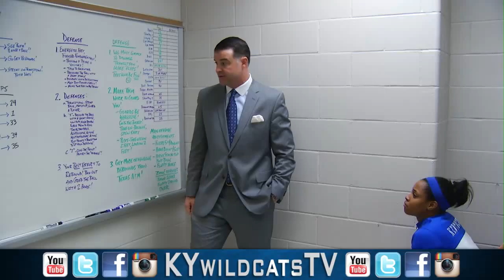Kentucky Wildcats TV: Kentucky 83 vs Texas A&M 74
- Jennifer O'Neill had 17 points and Linnae Harper scored 16 to lead No. 15 Kentucky to its fifth 20-win season in a row on Sunday in an 83-74 victory over No. 16 Texas A&M.